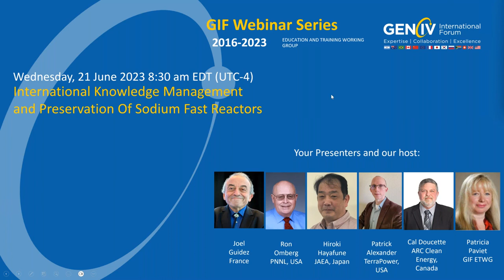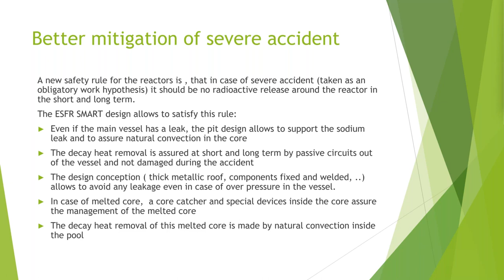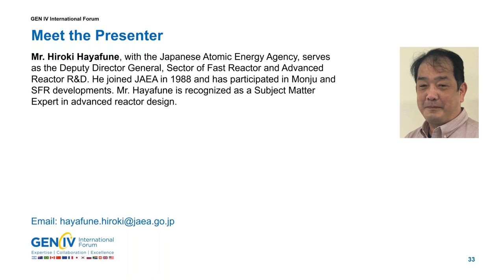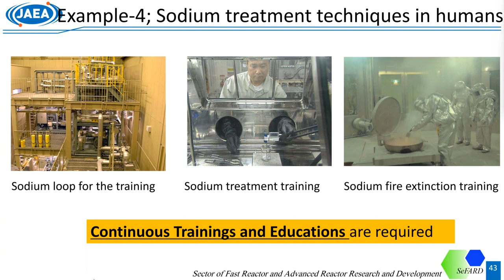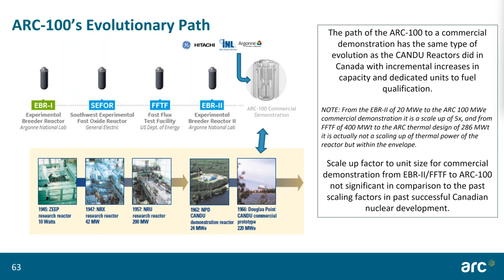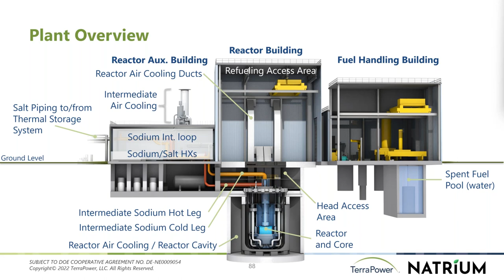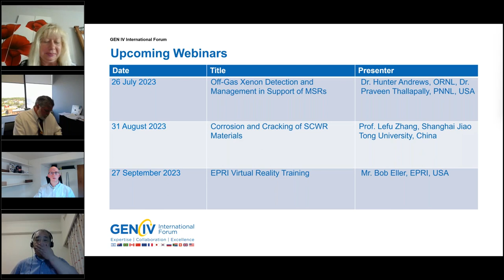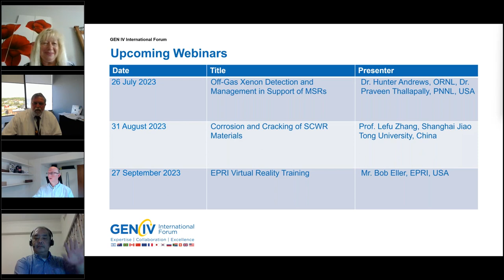Webinar 78: International Knowledge Management and Preservation of SFR